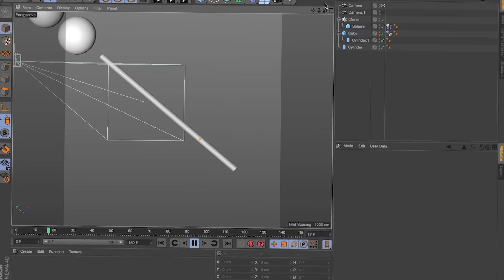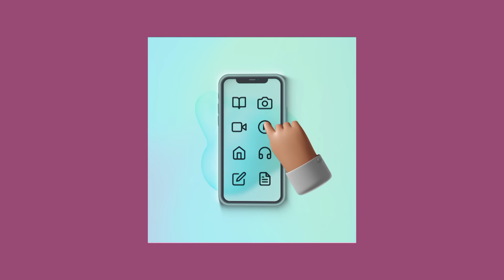Камеры засняли ужас. Исчезновение раскрытое с помощью видеонаблюдения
Частенько, мы даем советы близким и друзьям в сложных ситуациях, и наши наставления иногда даже работают. Но когда мы сами сталкиваемся с похожими проблемами в жизни, обычно мы делаем все противоположным, относительно наших советов, образом.

Вероятно все потому, что между понимание проблемы и действием для ее решения, лежит пропасть. И сегодняшнее дело, на мой взгляд, это красноречиво иллюстрирует.
Карта Сбербанк: 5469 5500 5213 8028